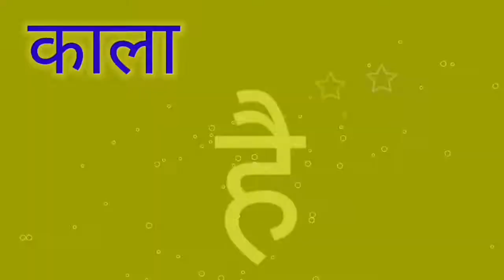2 February 2022